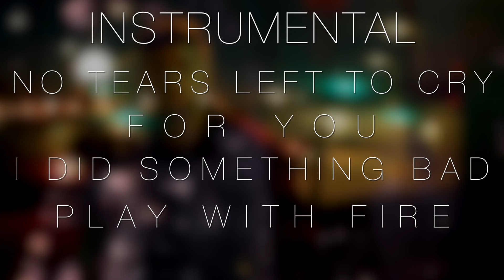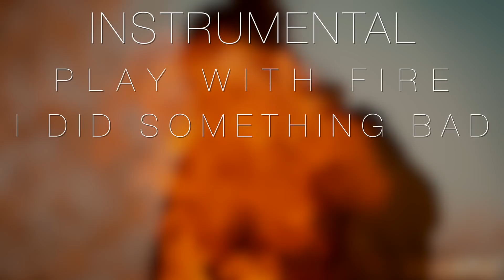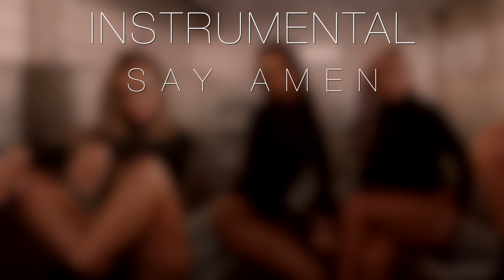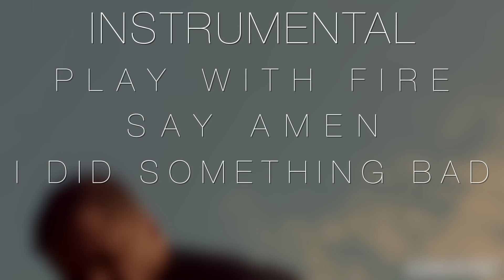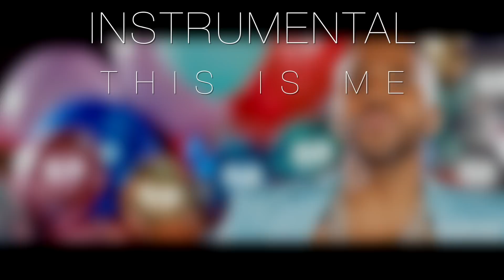DANCE TO 2018 | Year End Megamix (INSTRUMENTAL/KARAOKE)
If you like what you hear, share the video with friends!!